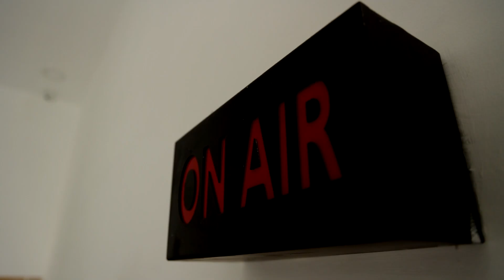விவசாய நிலங்களை அழித்து விமான நிலையம் தேவையா? - ஜெயக்குமார் | ADMK Jayakumar | Parandur airport